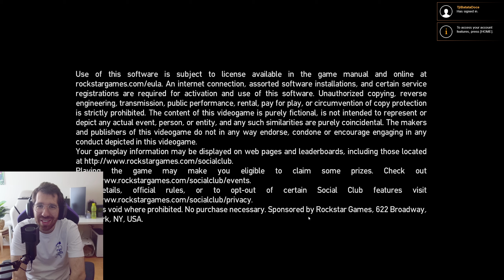MOÇOS DE RECADOS DO ROMAN (GTA IV PARTE 2)